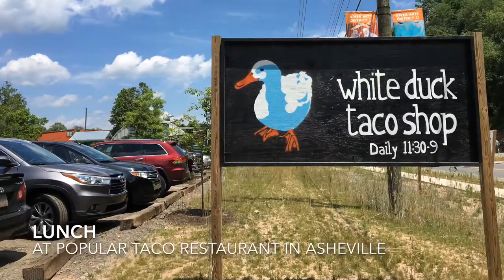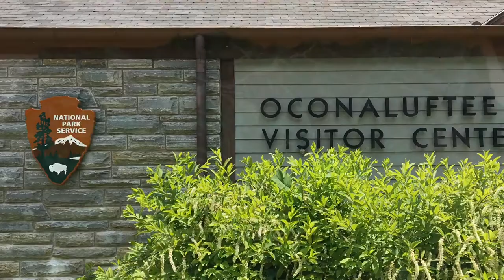Scenic Drive in North Carolina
Scenic drives and beautiful places in North Caroline via Blue Ridge Parkway! Shooting spots include Mount Mitchell State Park, Great Smoky Mountains and some points of Blue Ridge Parkway.
Mount Mitchell is the highest peak east of the Mississippi River and the views from the peak was absolutely gorgeous. Great Smoky Mountain, which lies between Tennessee and North Carolina, was designated as a national park in 1940. We entered the park from the south point where Oconaluftee Visitor Center stands. There are many overlooks and trails accessible from driving route and it's a family friendly great travel destination in Southeast U.S.A.
アメリカ東部の景観ドライブルート・ブルーリッジパークウェイを通り、ノースカロライナ州をドライブ旅行した時の動画と写真をまとめました。撮影場所はマウント・ミッチェル州立公園、グレート・スモーキー・マウンテンなどです。